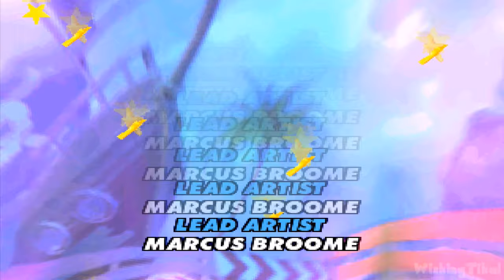Speed Punks / Speed Freaks FULL GAME Longplay (PS1)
Speed Punks Full Gameplay Walkthrough for PS1 (Known as Speed Freaks in Europe). Playing the full game. Played, Recorded and Edited by myself for my own channel. Edited to remove loadings to offer a smooth watch and complete all missions & objectives for educational and entertainment purposes. Recorded in 1080p and rendered in AfterEffects.